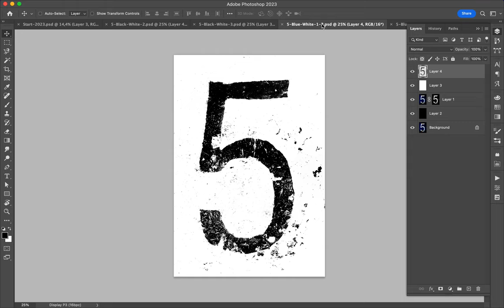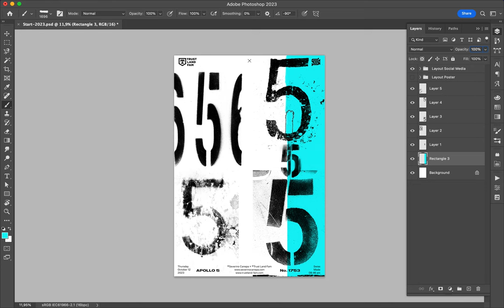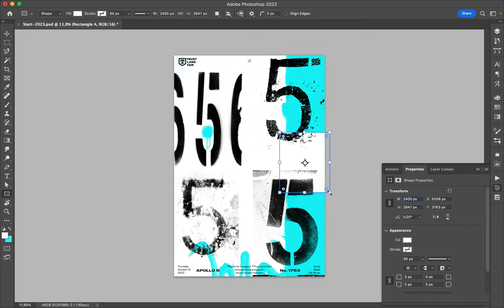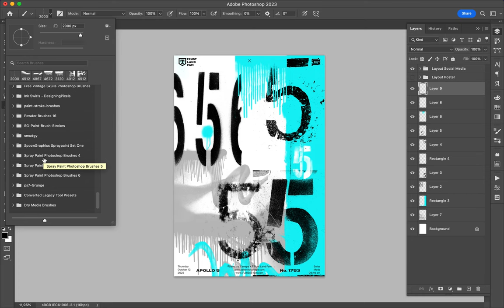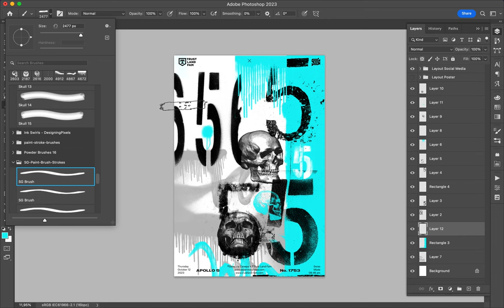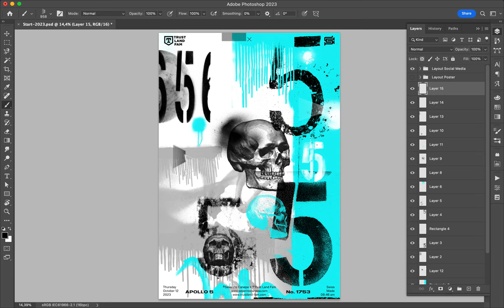Poster Speed Art 1753 Five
New grunge and trash creation speed art made with distressed numbers and graffiti spray brushes.